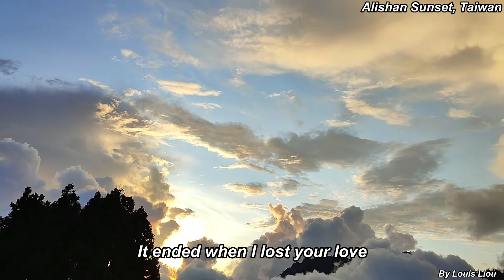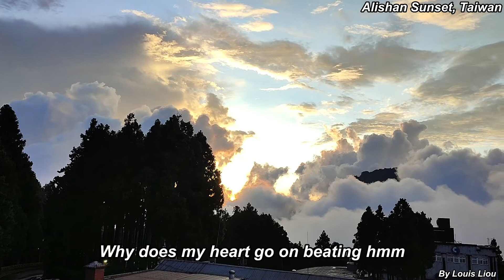Skeeter Davis The End Of The World(With Lyrics)阿里山日落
阿里山日落, 比日出還精彩(Alishan sunset, more exciting than sunrise)
拍攝地點 阿里山火車站, 2022年6月27日晚上6點43分(Filming location Alishan Railway Station, June 27, 2022 6:43pm)
"The End of the World" is a pop song written by composer Arthur Kent and lyricist Sylvia Dee, who often worked as a team. They wrote the song for American singer Skeeter Davis, and her recording of it was highly successful in the early 1960s, reaching the top five on four different charts, including No. 2 on the main Billboard Hot 100. It spawned many cover versions.
"The End of the World" peaked in March 1963 at No. 2 on the Billboard Hot 100 , No. 2 on Billboard's Hot Country Singles chart, No. 1 on Billboard's Easy Listening chart, and No. 4 on Billboard's Hot R&B Singles chart. It is the first, and, to date, only time that a song cracked the Top 10 (and Top 5) on all four Billboard charts. Billboard ranked the record as the No. 2 song of 1963.
The song was played at Davis's funeral at the Ryman Auditorium in 2004.